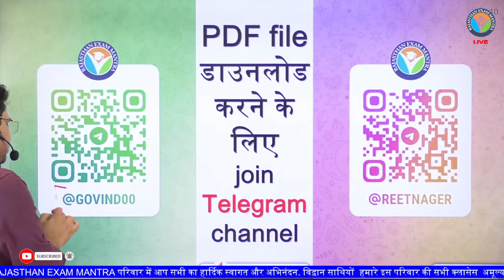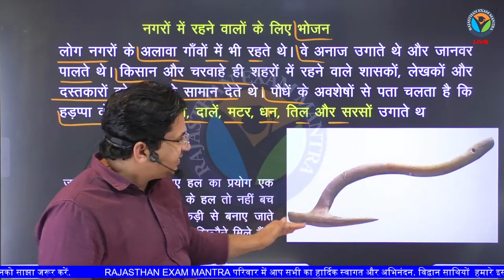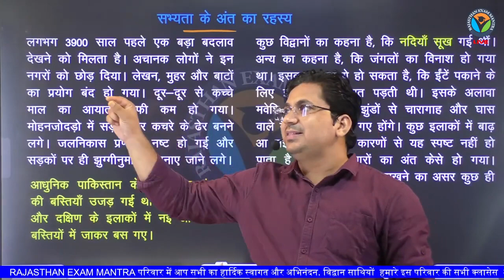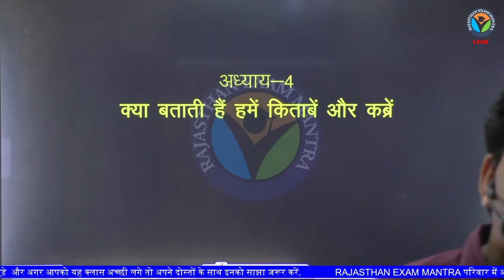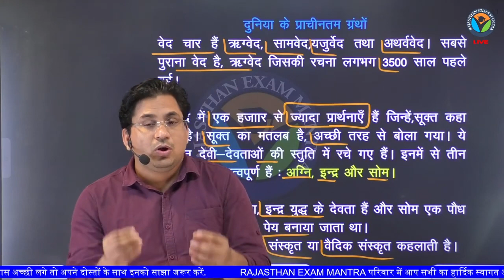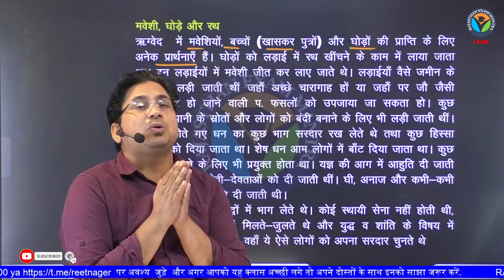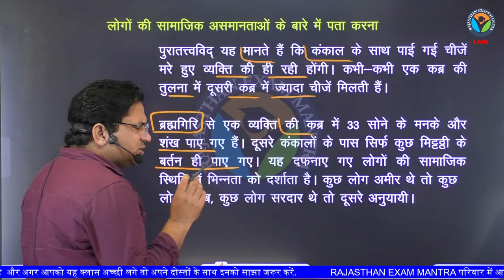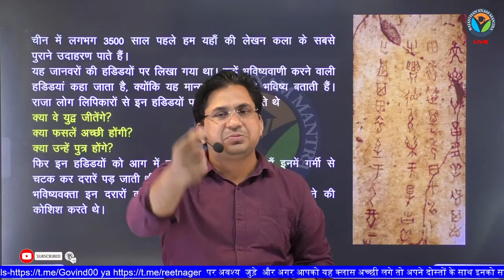REET मुख्य परीक्षा | L 2 SST | प्राचीन भारत सभ्यता एवं संस्कृति सिंधु घाटी सभ्यता | Govind Saini#42